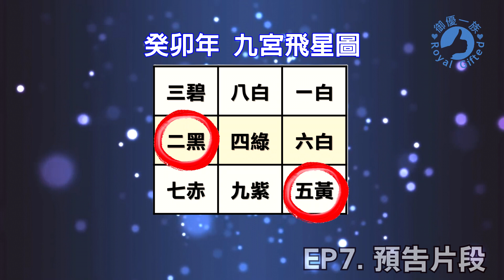【RoyalGifted】預告片段《御優一族》#7 2023癸卯年香港運勢、名人八字及「十二生肖運程」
預告片段發放啦！今集有新環節《名人八字》，好精彩架...大家有得猜謎，估中無獎😂🤪😜你估吓我第一集會講邊個名人？

剪接等後期工作已經花了接近11小時。真係俾我估中...我剪到最後發現超時，結果有一PART要剪走。呢部份將會留在下一集發放，個部份係關於世界局勢分析。

*注意：玄學的理論博大精深，它並不是一門科學理論，任何的預測是不能用科學化的角度分析和量化。由於方便大部份觀眾理解，故此片段將不會涉及深入的理論層面。更深入的分析將會在Patreon發放。

如有問題，歡迎留言或發短訊至Facebook專頁！多謝支持。